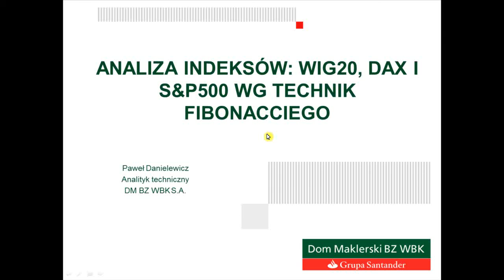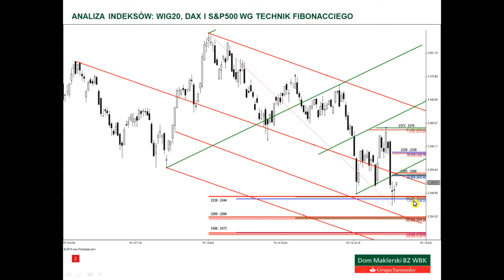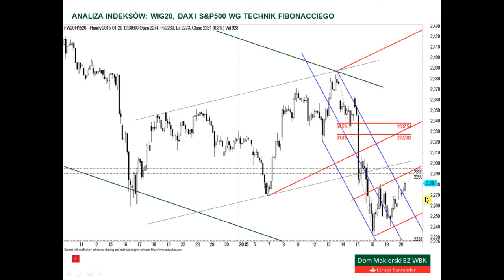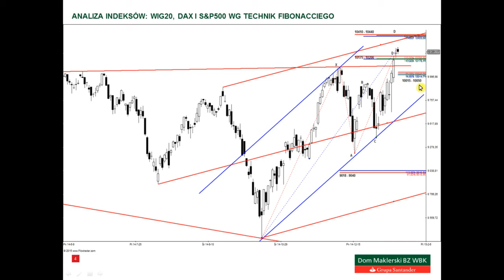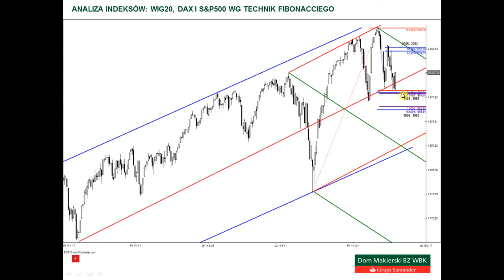Analiza WIG20, DAX i S&P500 - 20.01.2015